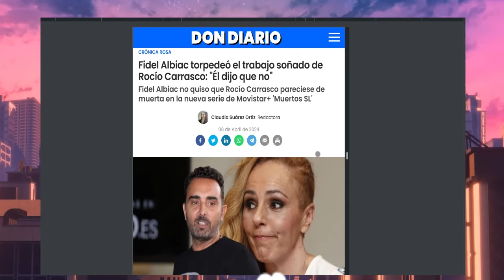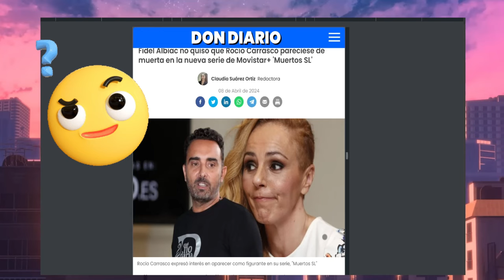🔴Antonio David Flores TENIA RAZON sobre Fidel Albiac y Rocio Carrasco 'Le Prohibió'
🔴Antonio David Flores TENIA RAZON sobre Fidel Albiac y Rocio Carrasco 'Le Prohibió' yo me rebelo  olga moreno telecinco rocio flores Marta Riesco.